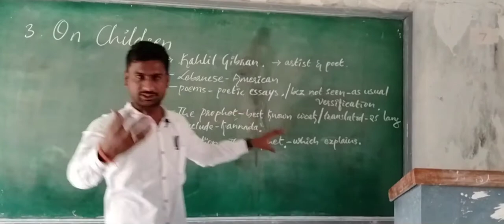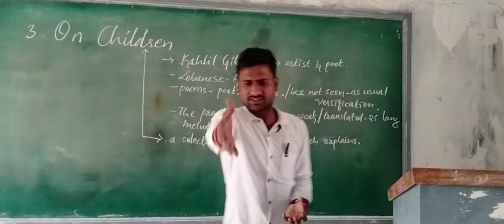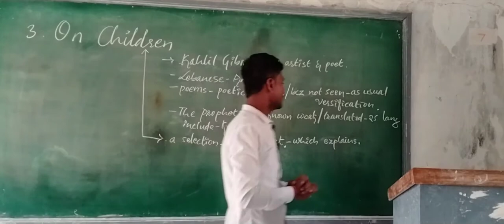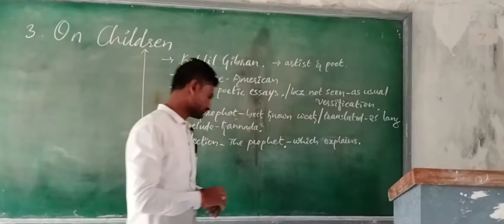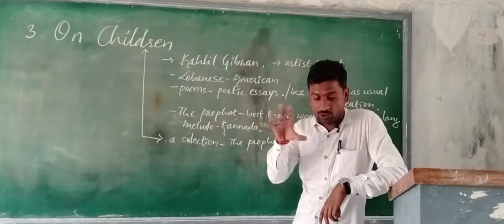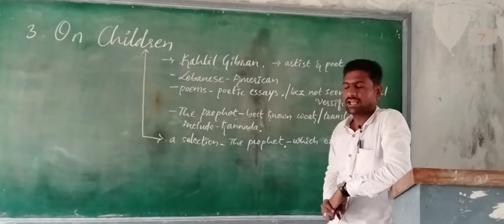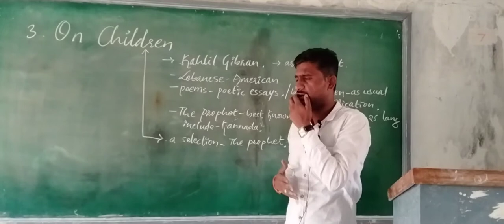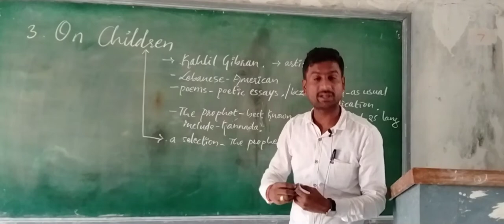Lecture on: On Children: Kahlil Gibran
On Children: Lect: D A Patil